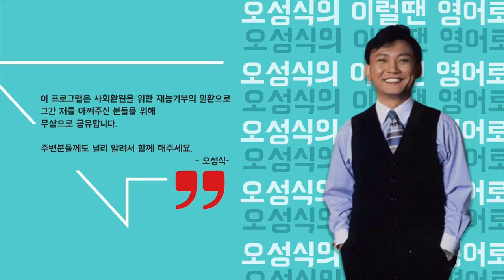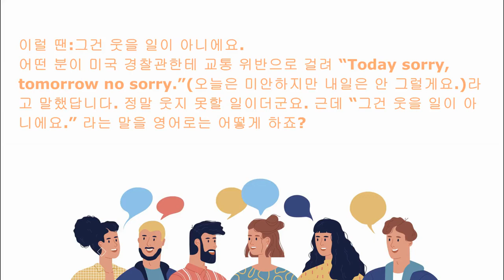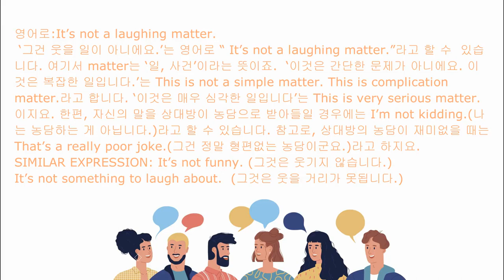[이럴 땐 영어로] 그건 웃을 일이 아니에요.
☞ 어떤 분이 미국 경찰관한테 교통 위반으로 걸려 “Today sorry, tomorrow no sorry.” (오늘은 미안하지만 내일은 안 그럴게요.) 라고 말했답니다. 정말 웃지 못할 일이더군요. 근데 “그건 웃을 일이 아니에요.”라는 말을 영어로는 어떻게 하죠?

It’s not…/ That’s fake./ It is not funny.
It’s a fiction. It’s true. It’s serious./ I’m serious.

영어로는: It’s not a laughing matter.
‘그건 웃을 일이 아니에요.’는 영어로 “It’ not a laughing matter.”라고 할 수 있습니다. 여기서 matter는 ‘일, 사건’이라는 뜻이죠. ‘이것은 간단한 문제가 아니에요. 이것은 복잡한 일입니다.’는 This is not a simple matter. This is complication matter. 라고 합니다. ‘이것은 매우 심각한 일입니다.’ This is very serious matter. 이지요. 한편, 자신의 말을 상대방이 농담으로 받아들일 경우에는 I’m not kidding.(나는 농담하는 게 아닙니다.)라고 할 수 있습니다. 참고로, 상대방의 농담이 재미없을 때는 That’s a really poor joke. (그건 정말 형편없는 농담이군요.)라고 하지요.

Similar Expressions;
It’s not funny. (그것은 웃기지 않습니다.)
It’s not something to laugh about. (그것은 웃을 거리가 못됩니다.)